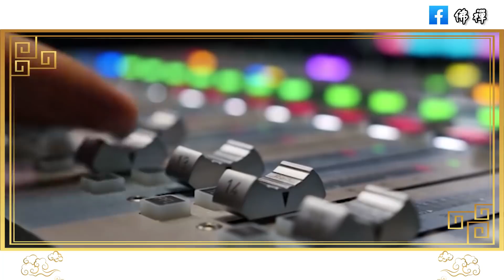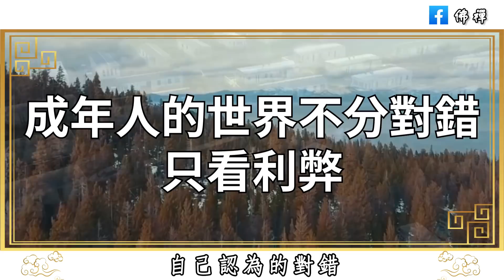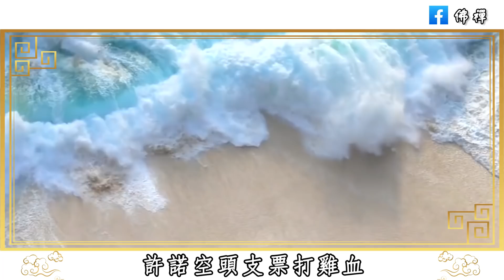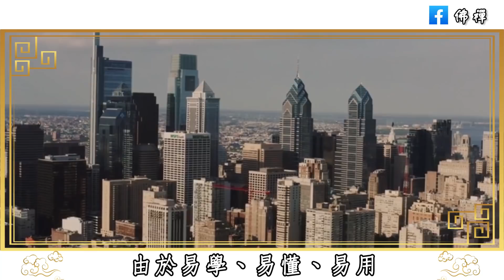佛禪：看透人性，讀懂人心！這4條扎心的社會潛規則，讓你徹底看透一個人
佛禪：天天喝白開水和天天喝茶的人，誰的身體會更好？長期喝茶的人，最終會變成這樣
佛禪：朋友有難，要不要幫？心理學家建議：永遠不要幫助一個「落難」的朋友，否則下場會很淒涼